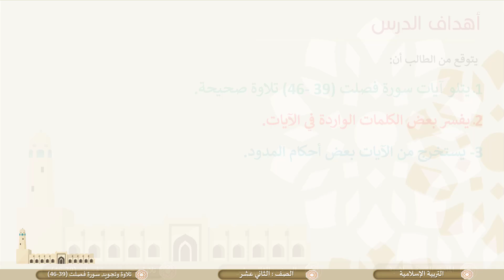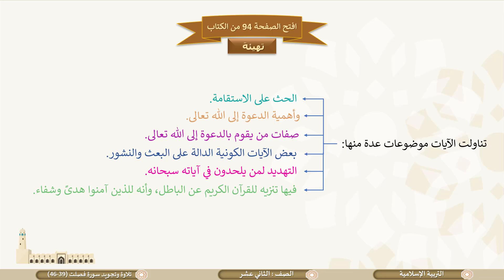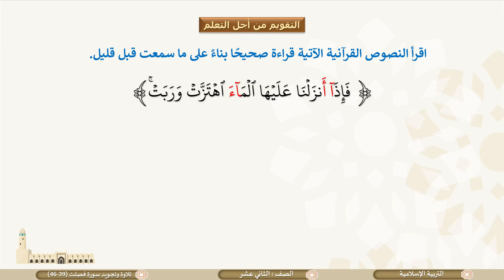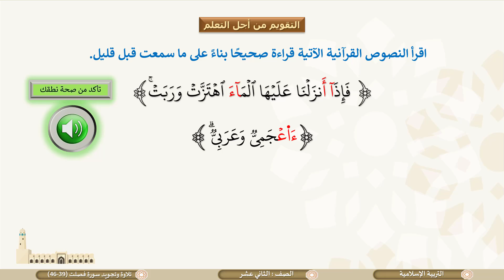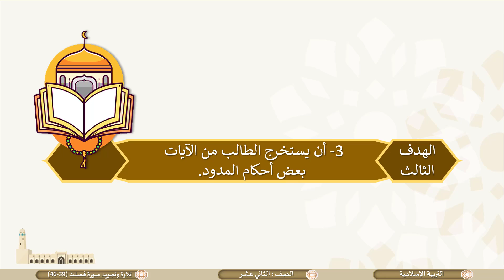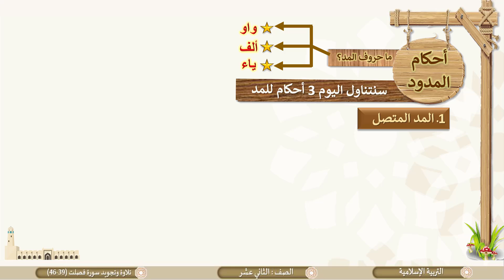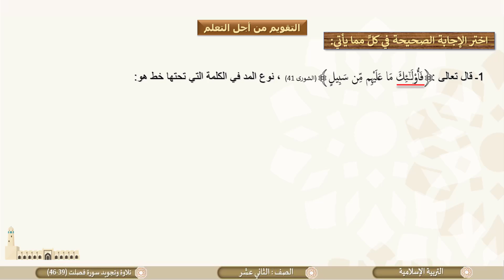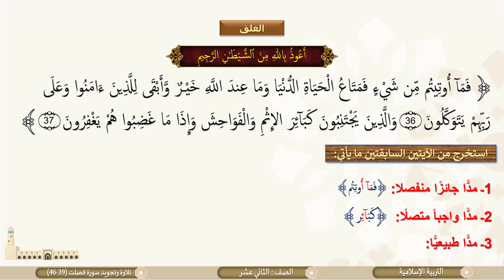الصف الثاني عشر المسار التكنولوجي التربية الإسلامية تلاوة وتجويد سورة فصلت 39 إلى46